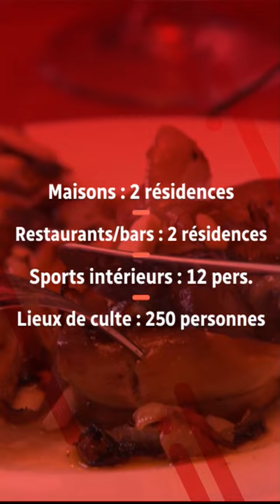Déconfinement : au tour des terrasses des bars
Après les restaurants, voilà que les bars du Québec peuvent à nouveau accueillir des clients sur leurs terrasses extérieures. Quels sont les autres assouplissements à prévoir au cours des prochains jours?

Les détails au Vidéojournal avec Jean-François Blanchet.

MISE À JOUR : Le passage au palier jaune de la région de la Chaudière-Appalaches est confirmé.

Suivez ICI Québec sur différentes plateformes